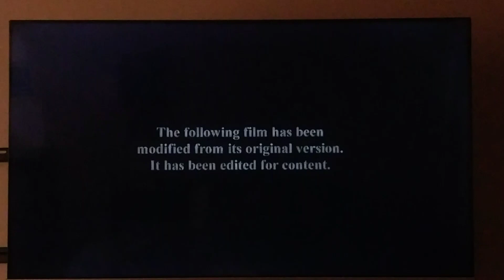Modified Screen / 20th Century Fox (2008) (NTSC)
From The Day The Earth Stood Still (2008) on SyFy.